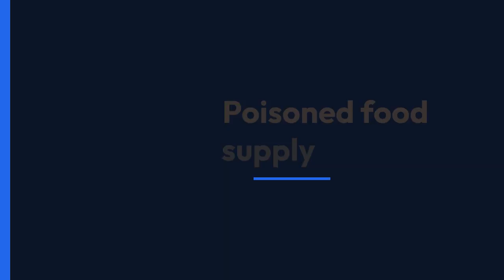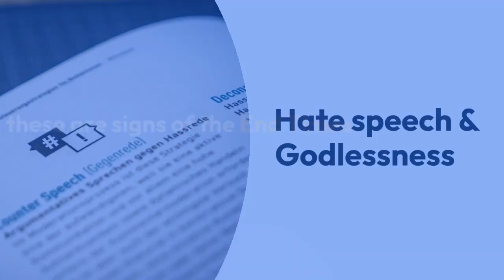Threats to Humanity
All these are signs of the End Times. Take time to read Romans 1:18-31 & 2 Timothy 3:1-9.
Jesus is coming soon. After His Millennial Kingdom, He is going to create a New Heaven & a New Earth.